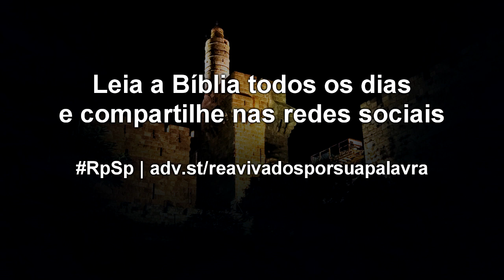Neemias 10 - Reavivados por sua Palavra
Diante de tudo aquilo que Deus é e faz, diante das bênçãos que Dele recebemos constantemente, só nos resta uma postura: Confiança e entrega.